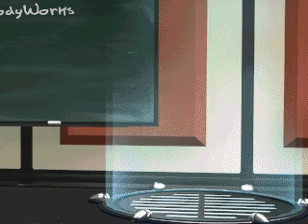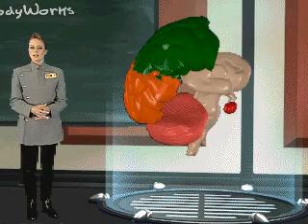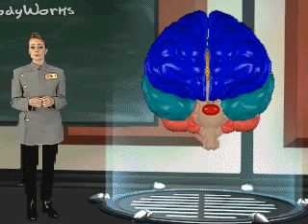BRAIN Nervous system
This animation help in to learn human nervous system, its better for learner of Biology or Zoology, That animation help in to identify human brain parts and their functions.